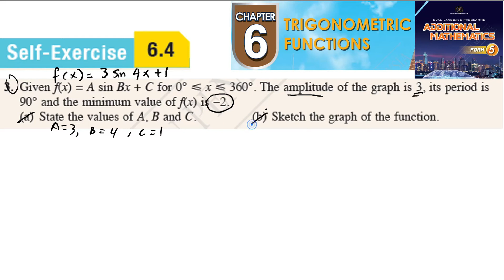Trigonometric Functions self-exercise 6.4 Q3 latihan kendiri 6.4 form 5 add maths kssm spm textbook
Sketch the graph of the function.